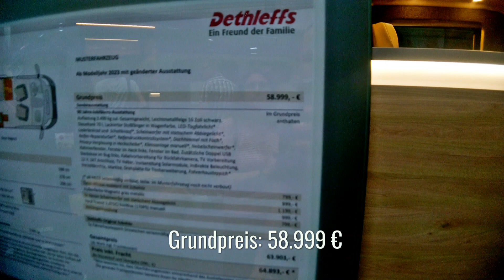WELTPREMIERE 🆕 DETHLEFFS GLOBETRAIL 590 C • Modelljahr 2023 • Innovative Dusche • Caravan Salon 2022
Die MESSE-NEUHEIT 2023 von DETHLEFFS: Der GLOBETRAIL 590 C.
Mit einer innovativen erweiterbaren Dusche, einer optimale Raumausnutzung und hochwertigen Materialien überzeugt der mit 4 Schlafplätzen ausgestattete Campervan auf Ford Basis.

Wir sind auf der Caravan Salon 2022 in Düsseldorf und es wurden viele Neuheiten enthüllt. Auf unserm Messe Rundgang auf der weltweit größten Wohnmobil und Camping Messe zeigen wir euch viele Neuigkeiten und Highlights. Auch viel Camping- und Wohnmobilzubehör wurde auf der Caravan Salon Messe in Düsseldorf 2022 präsentiert. Viel Spaß mit uns in unserem neuen Video,